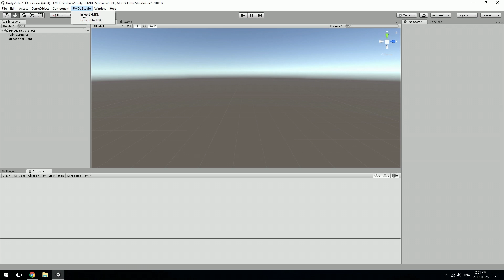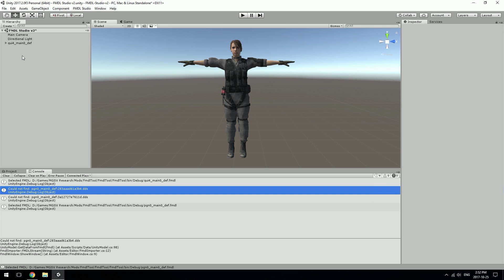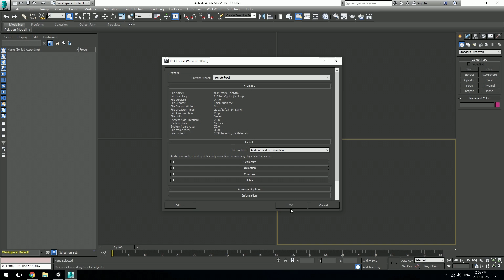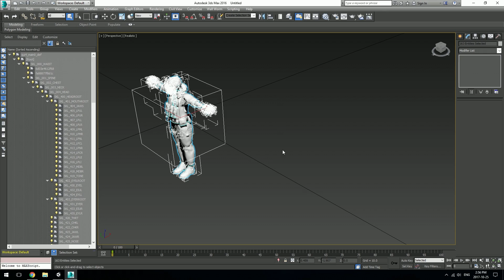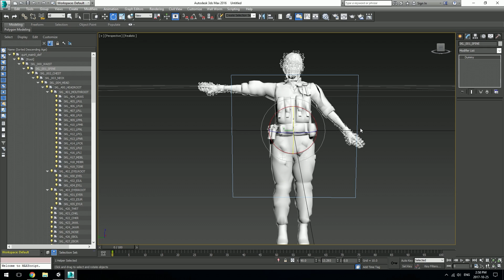Fmdl Studio v2 - MGSV Model Exporter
Short video about the project I've been working on for the last few months. Enjoy!